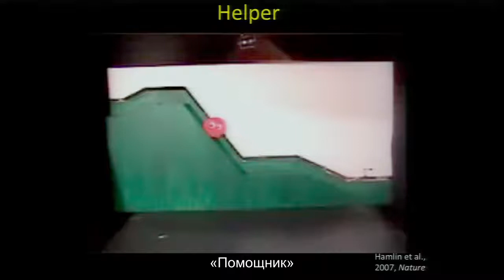Наука и медитация с Ричардом Дэвидсоном ч.1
В этом видео всемирно известный нейрофизиолог Ричард Дэвидсон рассказывает об исследованиях изначальной благой природы, которая есть у каждого из нас.  Ричард Дэвидсон — нейрофизиолог, профессор психологии и психиатрии в Висконсинском университете в Мадисоне. В своей работе исследует нейронные основы эмоций, а также методы развития внутреннего благополучия, включая медитацию и  другие созерцательные практики. В исследованиях Дэвидсона принимают участие абсолютно разные испытуемые: люди с эмоциональными проблемами, с паническими и аффективными расстройствами, аутизмом, опытные практики медитации и дети. Дэвидсон известен как исследователь медитации с точки зрения науки и популяризатор медитации как оздоровительной практики, который принимает участие в ведущих международных дискуссиях и является членом Всемирного департамента умственного здоровья в составе Всемирного экономического форума. Журнал Time назвал Дэвидсона одним из 100 наиболее влиятельных людей мира в 2006 году. За время своей карьеры профессор опубликовал более 375 научных статей, 80 обзоров,  и стал редактором 14 книг, в том числе автором бестселлера «Как эмоции управляют мозгом», который был издан на русском языке.